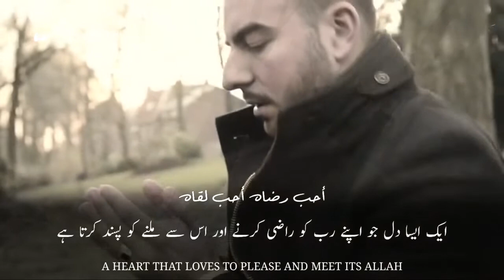Beautiful Arabic Nasheed The Beauty Of Life Is In The Rememb